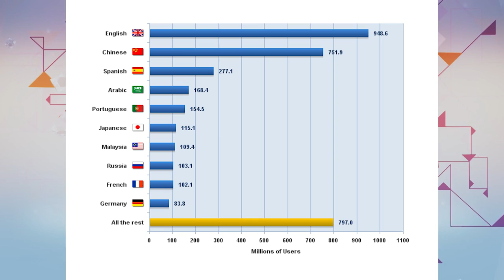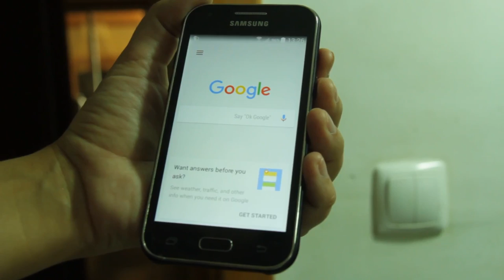OMG! Express: los idiomas más usados en Internet y el problema de los olvidados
Históricamente en Internet el idioma más utilizado es el inglés. ¿Cuáles son los otros que le siguen? ¿Y qué pasará con las miles de lenguas que simplemente no están presentes en la Web? Ese planteamiento te lo dejamos para que lo veas en este capítulo de OhMyGeek! Express.